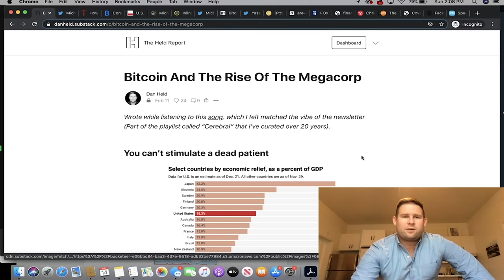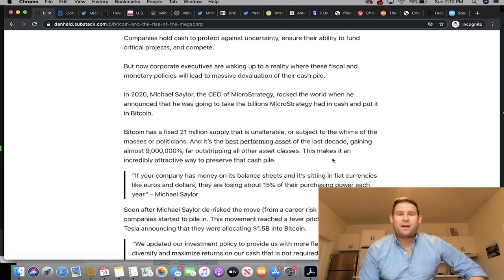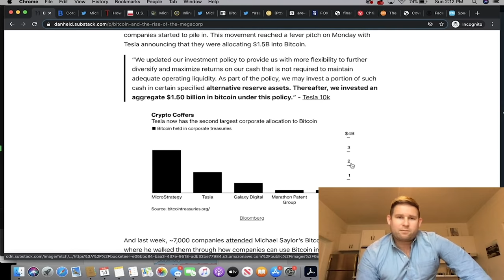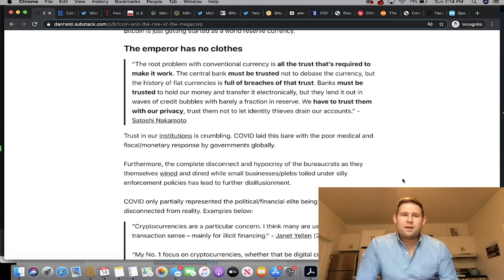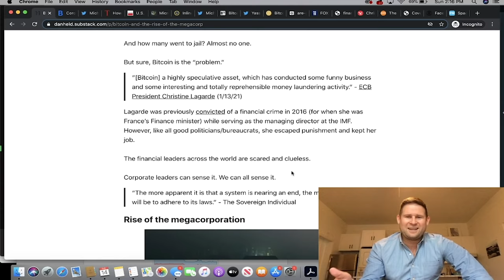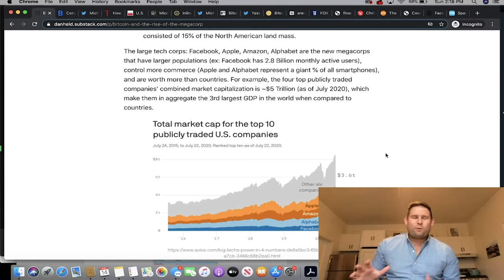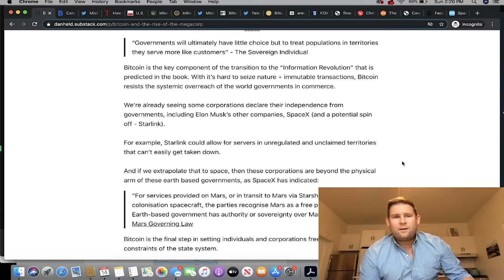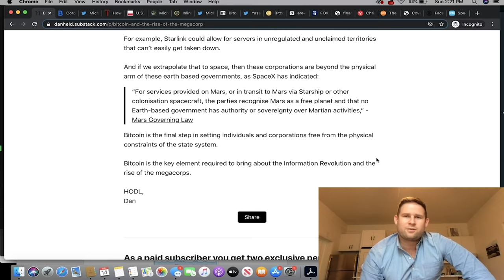Bitcoin and the rise of the megacorp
Microstrategy was the first company to buy Bitcoin with their cash reserves. Then Tesla purchased $1.5B last week!

What happens when corporations start buying Bitcoin?

In this episode I dive into how Bitcoin will set people and companies free from local government control over money.